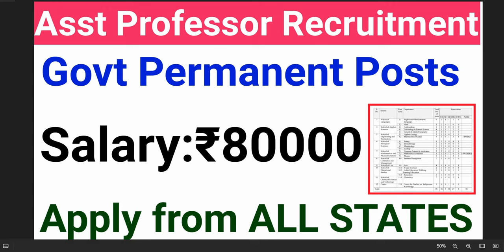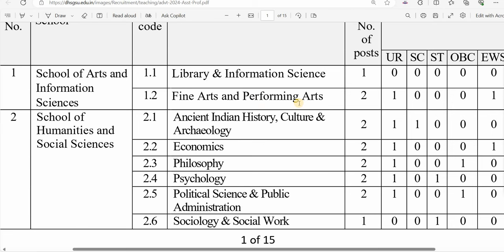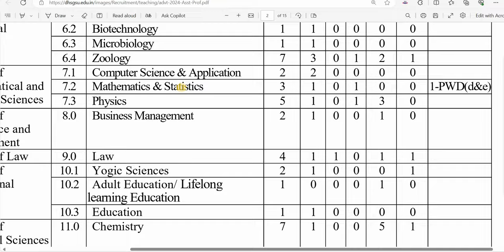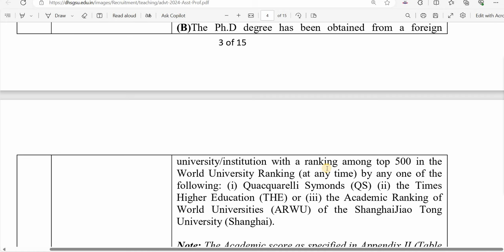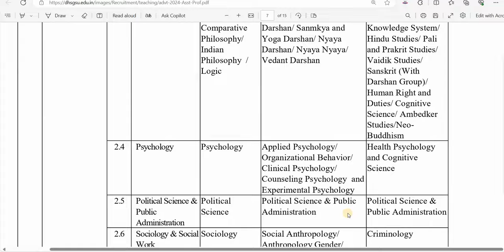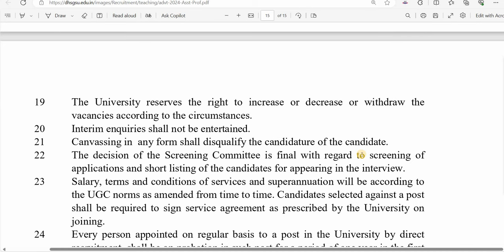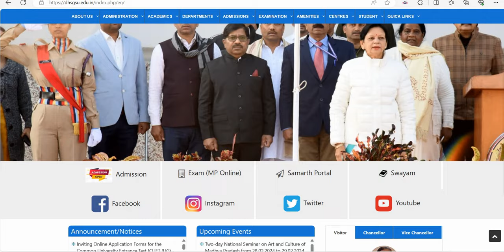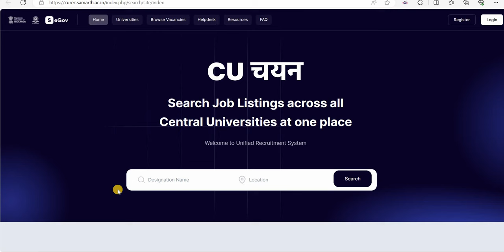Govt Permanent ASST PROFESSOR VACANCY 2024 I ALL STATES ALLOWED I PERMANENT GOVT JOBS I SALARY 80 K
Govt Permanent ASST PROFESSOR VACANCY 2024 I ALL STATES ALLOWED I PERMANENT GOVT JOBS I SALARY 80 K PM

Assistant Professor RECRUITMENT process, Assistant Professor RECRUITMENT in bihar,Assistant Professor RECRUITMENT 2023 in up,
Assistant Professor RECRUITMENT 2023 in up,Assistant Professor requirements,Assistant Professor RECRUITMENT in up,
Assistant Professor result,Assistant Professor RECRUITMENT in karnataka,Assistant Professor RECRUITMENT in andhra pradesh,
Assistant Professor result up, Assistant Professor RECRUITMENT news, Assistant Professor RECRUITMENT in assam,
Assistant Professor RECRUITMENT 2023 various posts,Assistant Professor RECRUITMENT 2023 various post, Assistant Professor RECRUITMENT news,
bihar Assistant Professor RECRUITMENT news,Assistant Professor salary,Assistant Professor salary in west bengal,Assistant Professor salary in rajasthan,